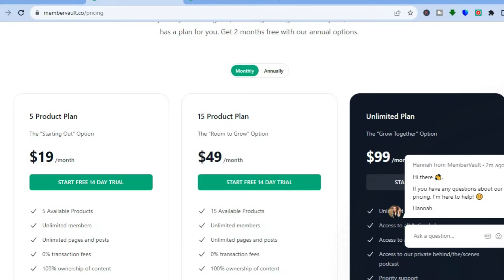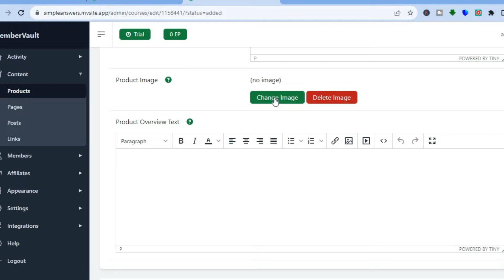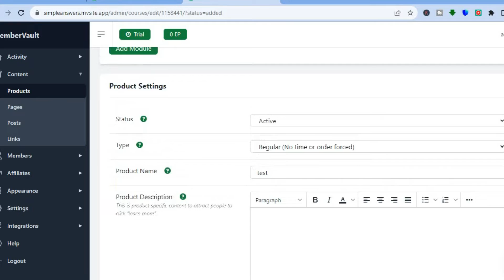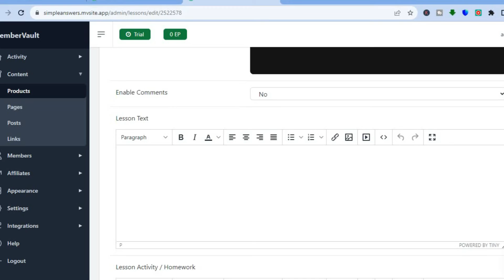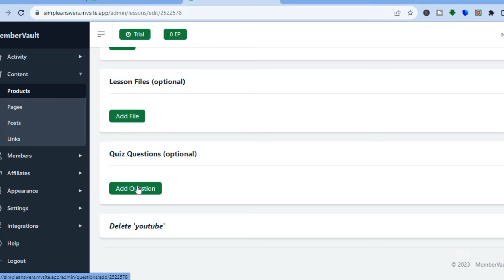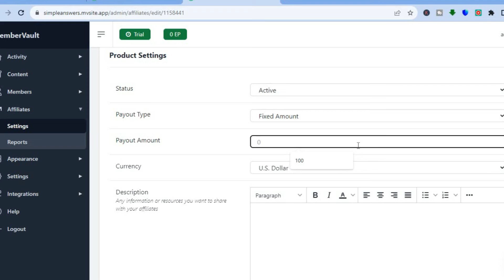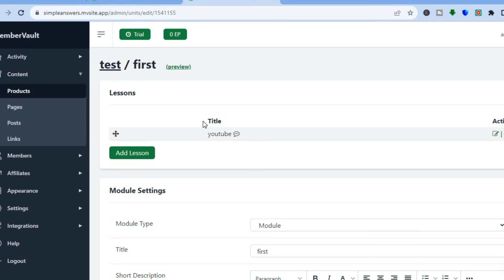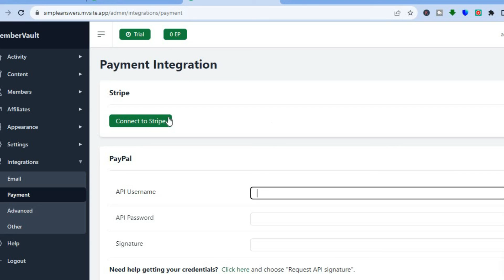HOW TO USE MEMBERVAULT COURSE BUILDER 2024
HOW TO USE MEMBERVAULT COURSE BUILDER